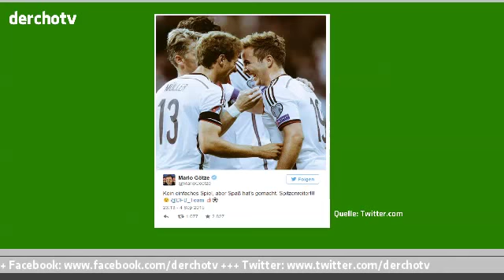Update SPORT vom 6.September 2015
Die heutigen Themen bei uns:
- EM-Qualifikation: Deutschland gegen Polen
- Basketball-EM: Deutschland startet gut
- Claudia Pechstein sucht Trainingspartner

Quelle: Sport1.de